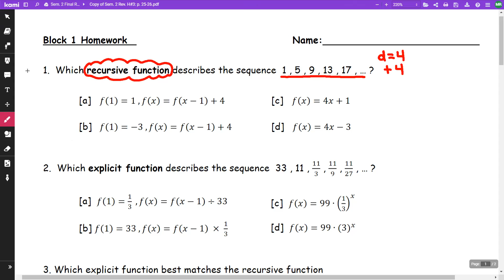Int1 Sem 2 Final Review HW #3 2022